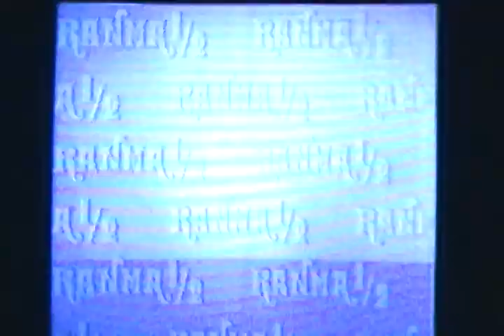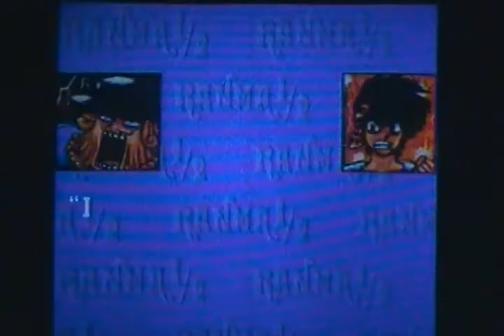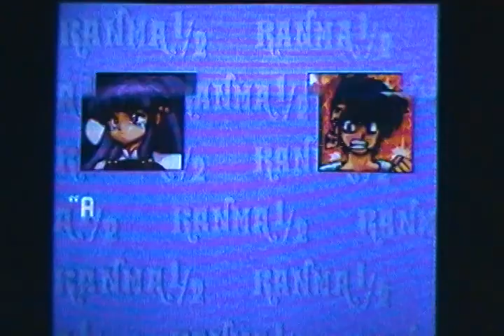Let's Play as Ryoga in Ranma 1/2 001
Lolz I absoulutely think this character is AWESOME XD